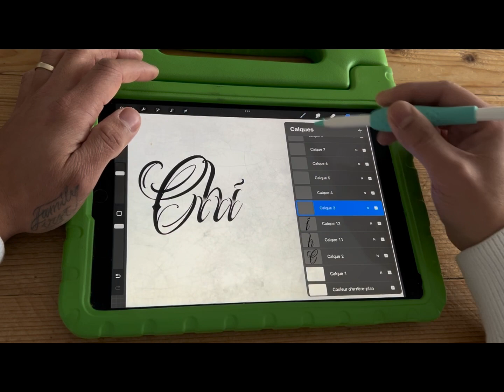CHICANO TATTOO LETTERING PACK VOL.3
Elevate your digital tattoo artistry with the "11 Alphabets Chicano Tattoo Letters" brush pack designed for Procreate. Crafted by renowned tattoo artist Rina Jonson (Yann Rajaonson), these brushes embody a captivating fusion of Gothic, tattoo, and calligraphy styles.
Unleash your creativity in seconds as you compose original words on diverse backgrounds or body canvases using the Procreate application. Ideal for bringing your clients' projects to life, these brushes offer a seamless blend of font, tag, tattoo, calligraphy, and typography elements optimized for iPad and iPad Pro.
It's important to note that this alphabet is protected by copyright, and any attempt to resell it may result in legal action.

This set includes:
- 5 X 26 upper case letters
- 2 X 26 lower case letters
- 10 Numbers
- 62 swirls / volutes
- 1 installation instruction (.pdf)

Required:
iPad Pro or iPad
Apple pencil (or pen that supports pressure sensitivity)
Procreate Version 5.0 and higher (App)

Information on the download process:
Track your order, you will receive a download link for the whole.
if you don't automatically receive Etsy's email within 2 hours,
I will send the files to you by email.

If you need more details on this design set

Less Delivery Instant download

Your files can be downloaded as soon as the payment has been confirmed.

See the shop sales conditions

SMALL COMMERCIAL LICENSE

+++ PERMITTED Usage:

• Products can be used to create unlimited projects and / or products (both physical and digital) for personal and commercial use

• You are allowed to create digital end products that you sell. In cases, the product that you create must have distinctive new features that will create an entirely new product that won’t compete with the original product.
Combining multiple downloads into 1 product is not enough. E. g. If you download a flower brush to create a floral wedding template, you can sell that flattened template. If you download a flower brush and create a card with just that flower without making significant modifications to the original product, this is prohibited.

• Products can be used for Print on Demand (POD). The end product must not compete with the original product.

• This license is valid perpetually

• This license is valid worldwide

+++ PROHIBITED Usage:

• It is prohibited to convert illustrations in vector graphics and sell it as a product.

• You are never allowed to resell, share, re-distribute or otherwise transfer items downloaded to other 3rd parties.

• You are never allowed to modify downloaded digital brushes and to use them as new digital brushes.

• You are never allowed to convert illustrations and digital brushes to other formats and sell them as new brushes to other software providers.

• You are allowed to create Digital End Products that you sell. In all cases, the product that you create must have distinctive new features that will create an entirely new product that won't compete with the original product. Combining multiple downloads into one product is not enough. E.g. If you download flower brushes to create a floral wedding template, you can sell that template. If you download a flower brush and create a card with just that flower without making significant modifications to the original product, this is prohibited.

• Items or end products cannot be registered as a trademark in any territory. This license gives you non-exclusive rights. Other users can download and use the products as well, so you cannot claim sole ownership.

•This license cannot be re-sold or transferred to any third party.

• Graphics and patterns cannot be used as a library inside another tool, platform or application. For example, if you are developing a tool that allows users to create mails, you cannot embed the products that you downloaded as a resource for these templates, e.g. letting users picking their own mail background.